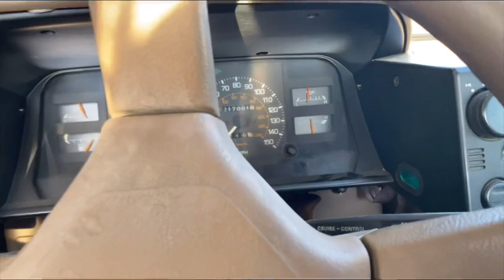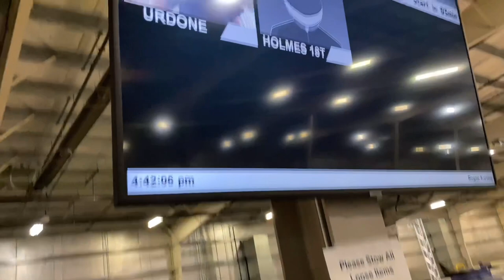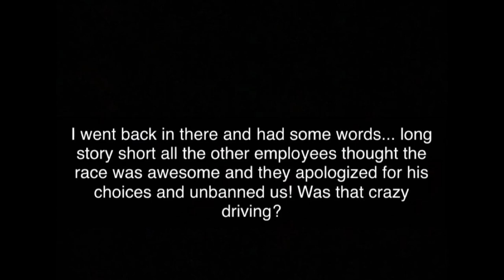I Got Kicked Out Of Indoor Karting For Going To Fast...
I Got Kicked Out Of Indoor Karting For Going Too Fast...   Welp Tanner and I where going to fast and go black flagged. Two notes the rules of the track are no bumping and we never bumped and the second note is I locked up the rear end and got tight straight into the wall he never touched me my bad lol. But apparently that was not allowed??? What’s your thoughts?

Thank you for all the support! I finally got Factory SBR shirts made! To buy a shirt online go to my Instagram and direct message me your shipping info and I can take care of the rest! I can’t wait to start the Factory SBR brand! If you see me at the track come buy and join the Factory SBR race team and get a sticker with every shirt!